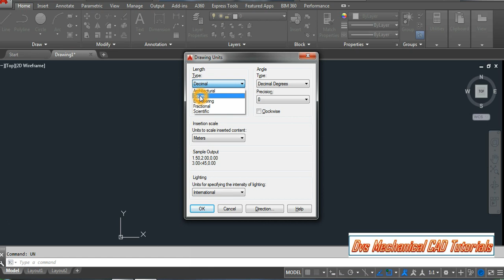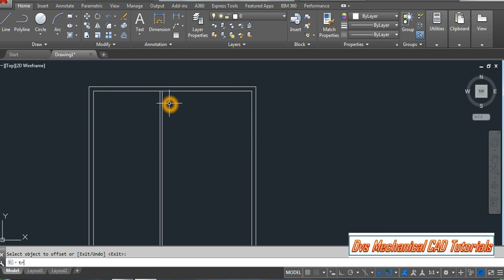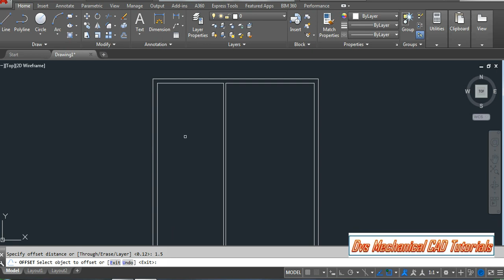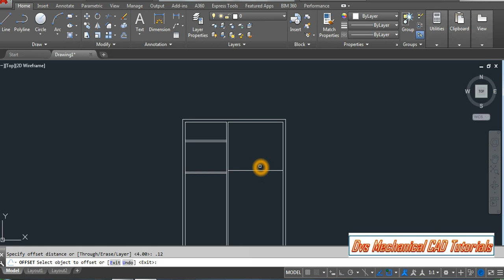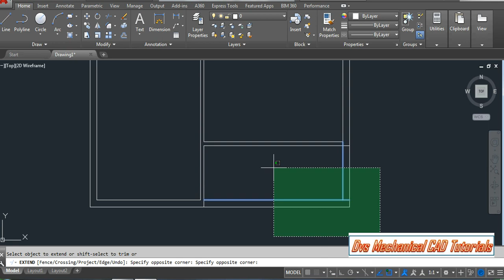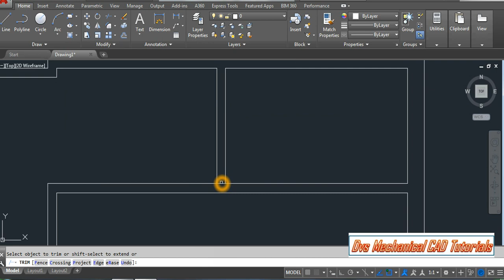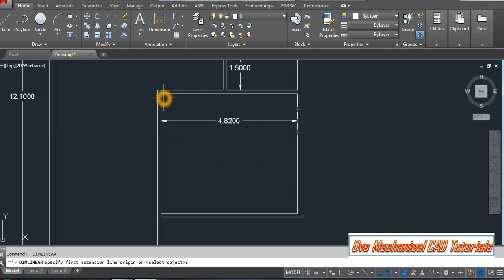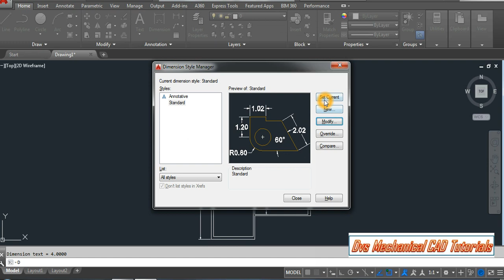AutoCAD Civil 2D floor Plan || part 1 || Auto-CAD